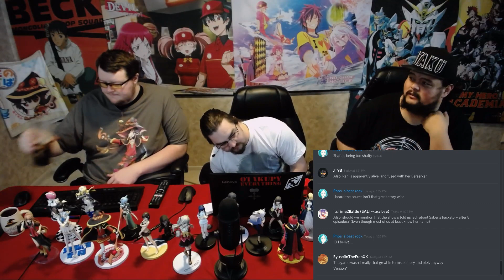RAIN, RAIN, GO AWAY♪ | Anime Reaction: Fate/Extra: Last Encore Ep. 08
Otaku Saga reacts to the eighth episode of Fate/Extra: Last Encore!